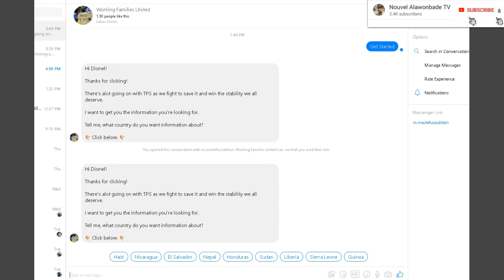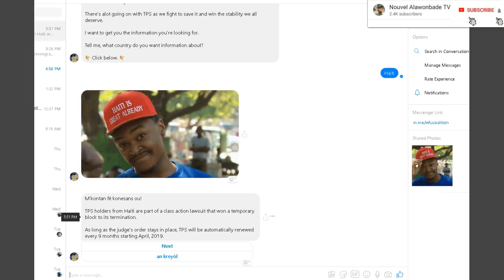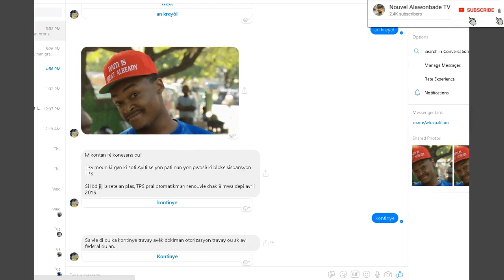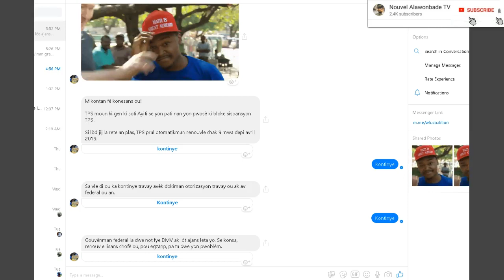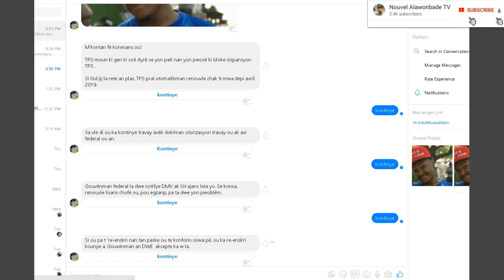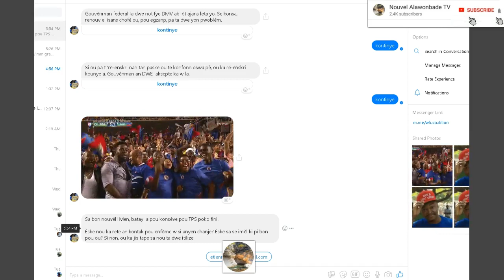Communaute TPS la jwen yon gro zam nan men Working family united